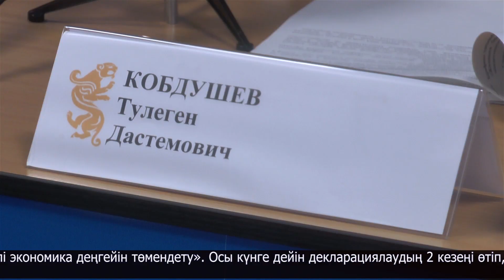Декларациялаудың алғашқы кезеңдерінен қалыс қалғандар 270.00 форма бойынша тапсырады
Қазақстанда жеке тұлғалардың активтері мен міндеттемелері туралы декларация тапсыру жалғасып жатыр. Деректер 250.00 форма бойынша көрсетіледі. 4 кезеңдік маңызды науқан жайлы мемлекеттік кірістер департаментінің басшысы Төлеген Қабдөшев журналистермен өткен кездесуде тағы бір мәрте баян етті.